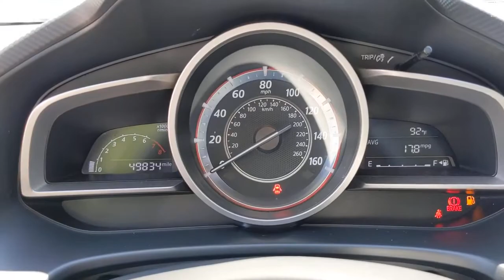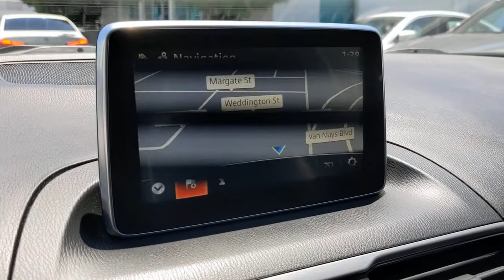2016 Mazda MAZDA3 Los Angeles, Encino, Sherman Oaks, CA G1309774P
Snowflake White Pearl Mica Used 2016 Mazda MAZDA3 available in Van Nuys, California at Center BMW. Servicing the Los Angeles 90077, Encino 91316, 91436, Sherman Oaks 91403, 91423, CA area.
2016 Mazda MAZDA3 i Grand Touring - Stock#: G1309774P - VIN#: JM1BM1N74G1309774

BMW of Sherman Oaks
5201 Van Nuys Blvd

LOW MILES - 49832! EPA 40 MPG Hwy/29 MPG City! Mazda3 i Grand Touring trim Snowflake White Pearl Mica exterior and Black interior. Navigation Moonroof Heated Seats Premium Sound System Aluminum Wheels Back-Up Camera. KEY FEATURES INCLUDE: Navigation Sunroof Heated Driver Seat Back-Up Camera Premium Sound System Mazda Mazda3 i Grand Touring with Snowflake White Pearl Mica exterior and Black interior features a 4 Cylinder Engine with 155 HP at 6000 RPM*. EXPERTS CONCLUDE: Edmunds.com explains The front seats are comfortable and supportive and the sporty bolstering nicely complements the cars nimble handling abilities.. Plus government fees and taxes any finance charges $85 dealer document processing charge any electronic filing charge and any emission testing charge.